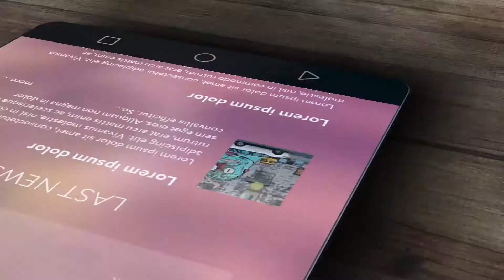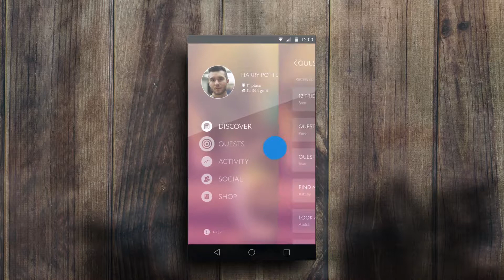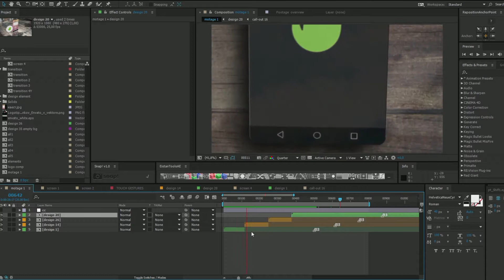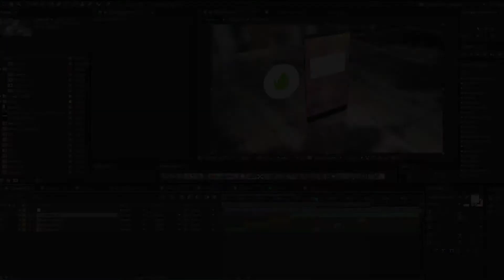Mobile App Presentation | After Effects template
Last Update: 12 August 15
Created: 12 August 15
After Effects Version: CS5.5
Universal Expressions: No
Resolution: Resizable
File Size: 1.07GB
Media Placeholders: 33
Text Placeholders: 33
Category: (product-promo)

Description: Features modular structure. 3 categories: dynamic,close-up,statick. Total 33 scene. 5 categorioes call-out realistic reflection touches preset. preset animation for icon text easy 3d tracing for line 2 transition type video tutorial uncluded no plugins required music not included.,...